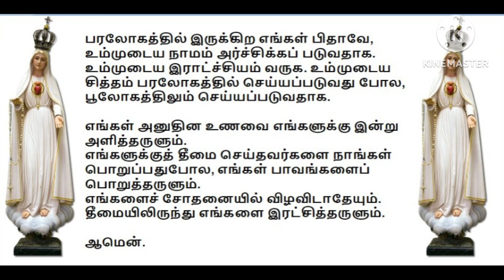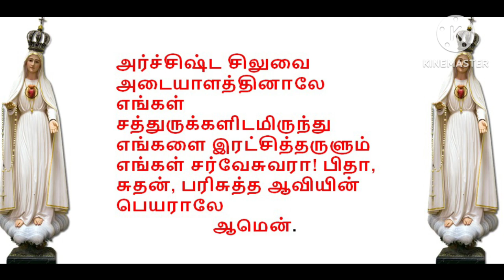Rosary in Tamil | ஜெபமாலை Jabamalai Jebamalai மகிழ்ச்சி நிறை மறை உண்மைகள் Mon and Sat